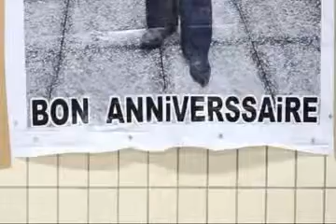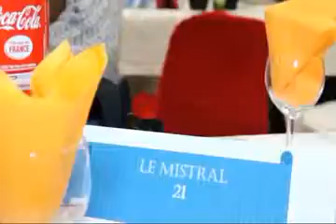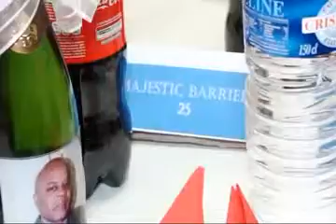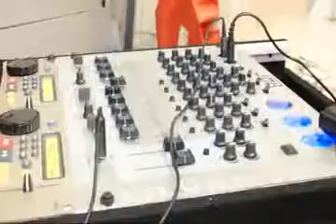50ème anniversaire Constant NKUWU 1